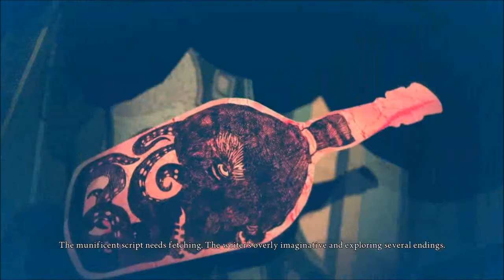Alice: Madness Returns Chapter 2 - Part 4 - I visit an underwater city full of British fish people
I lost some video footage, but nothing earth shattering. The underwater city is really cool. Big fan of it.